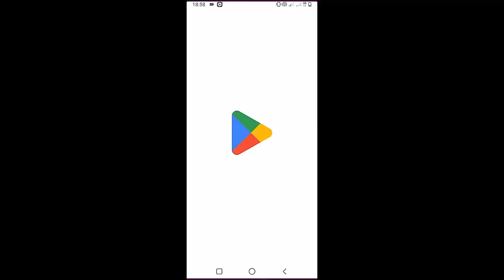Noah Kahan - If We Were Vampires | Guitar Tutorial